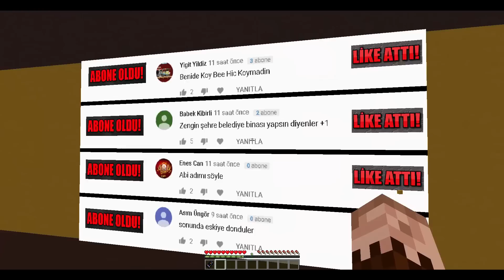İŞÇİ ŞEHRE ZOMBİLERDEN KORUNMAK İÇİN SUR YAPIYOR! 😱 - Minecraft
►Ben İlker Kaya "ZENGİN VS FAKİR" isimli serinin 476. bölümü ile karşınızdayım. Film konseptinde eğlenceli , komik bir video oldu umarım beğenirsiniz iyi seyirler.

Merhaba ben İlker Kaya, Youtube kanalımda Minecraft oyununun Film , Dizi ve Serileri Bulunmakta. Bunları yaparken çok eğleniyorum.